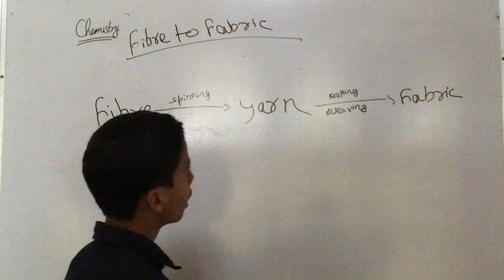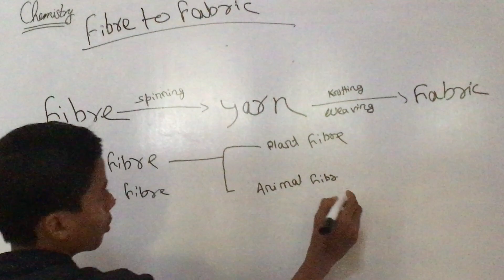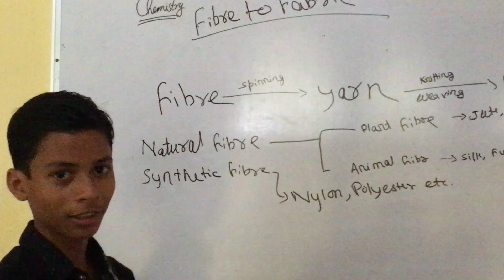# Fibre to Fabric by Nano Teacher Ashraf Hussain Class 6.